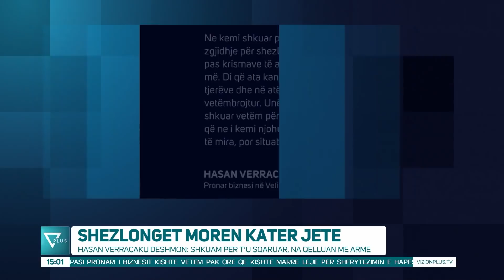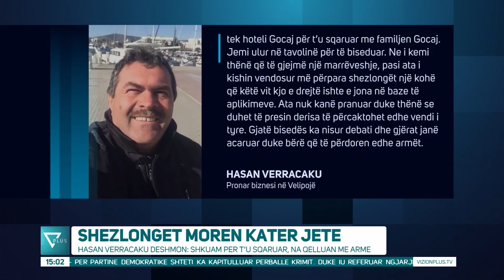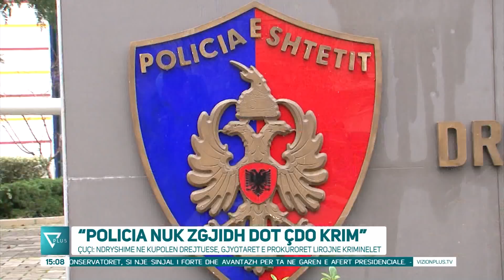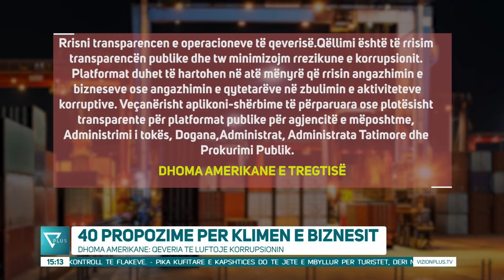News Edition in Albanian Language - 28 Qershor 2021 - 15:00 - News, Lajme - Vizion Plus